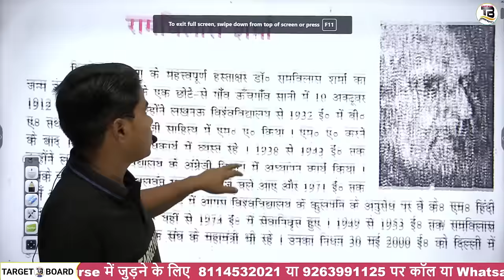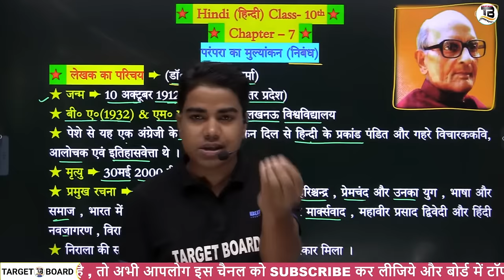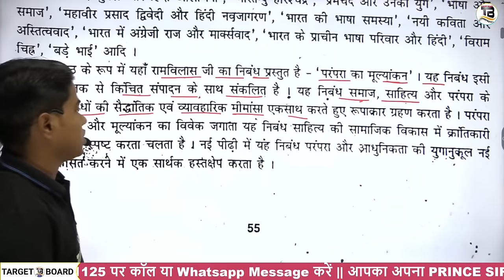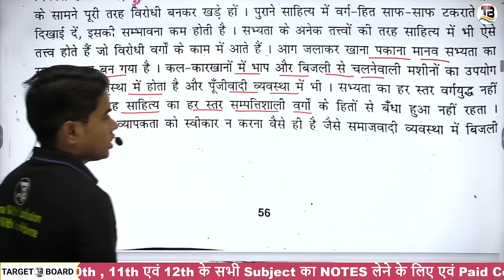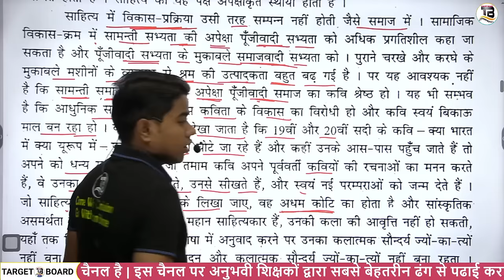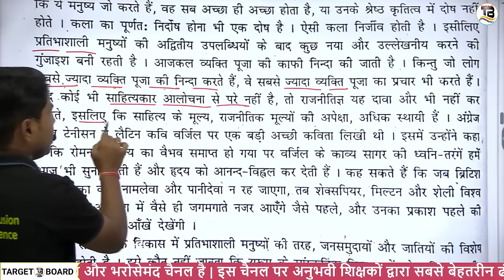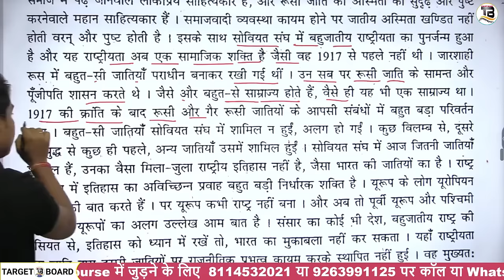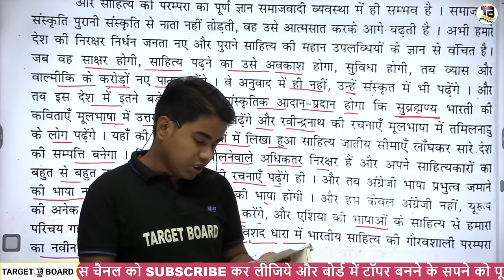Hindi class 10 chapter 7 bihar baord | Class 10 hindi chapter 7 bihar board | 10th hindi bihar baord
class 10th hindi chapter 7 bihar board